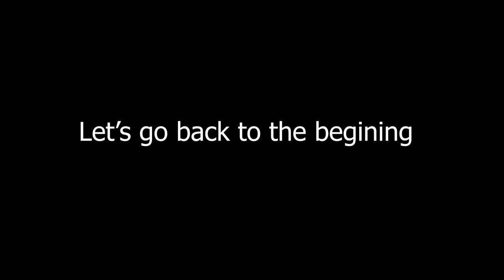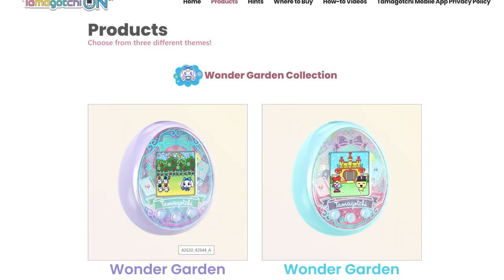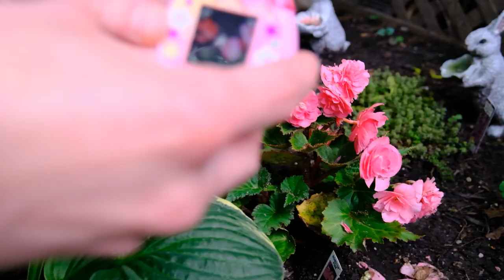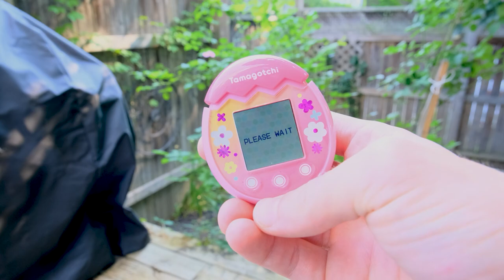The Tamagotchi Pix is overpriced cuteness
Hey World,

I played with toys this week. Specifically, the Tamagotchi Pix, the latest, but not the greatest Tamagotchi.

The Pix has some strengths, mainly its decent screen and cute art direction, but the new features like the touch buttons and the camera don't add a lot to the formula.

Watch the video above, or check out my written review on MobileSyrup.com

GEAR I USE
- Fuji X-T3
- Fuji X-S10
- 16-55mm lens
- 16-80mm lens
- Zoom H1
- Lav Mic
- 4K capable SD card
- handy light
- MacBook Pro (m1)

CHAPTERS
0:00 Murder in my backyard
0:25 intro
1:05 what's new
2:05 the shortcomings
4:25 conclusion